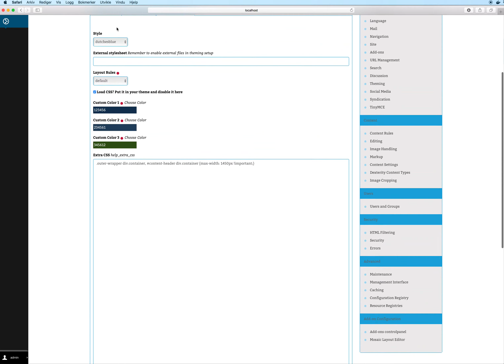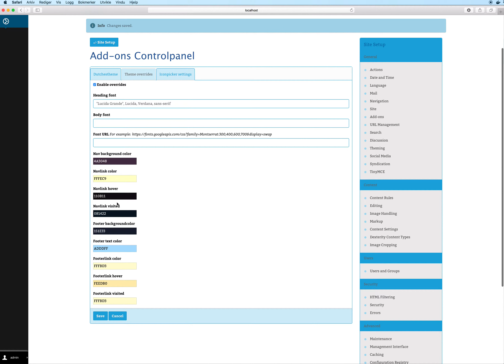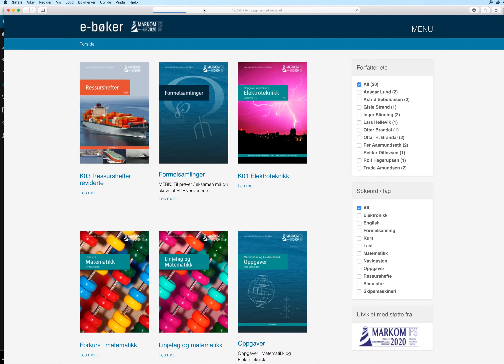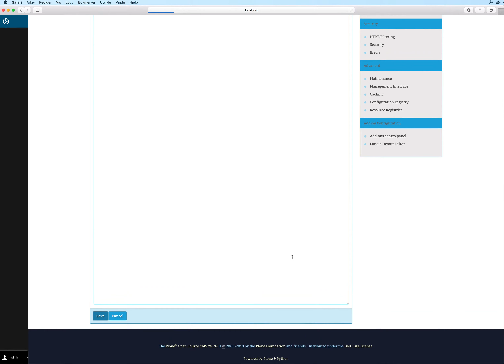Dutchestheme basic customization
medialog.dutchestheme: Basic customisation